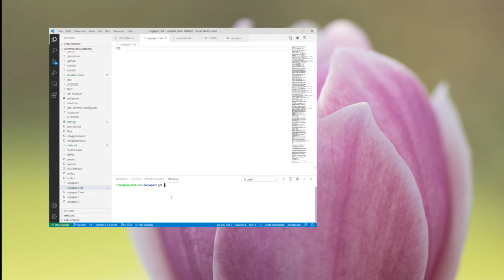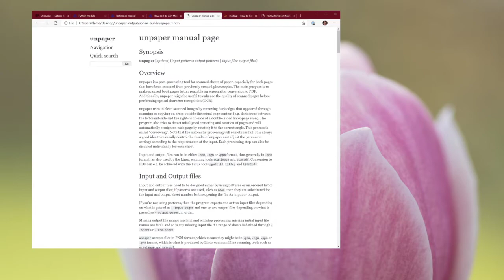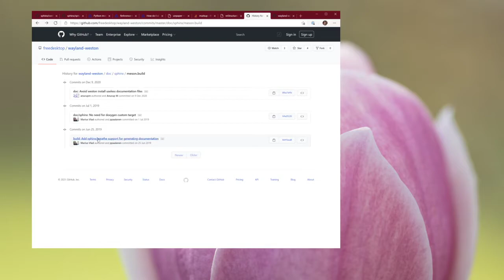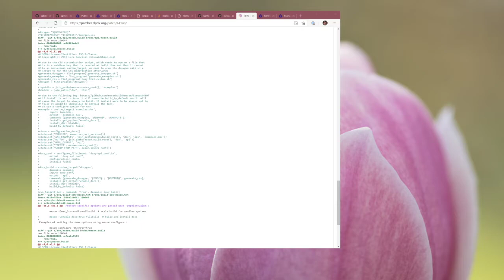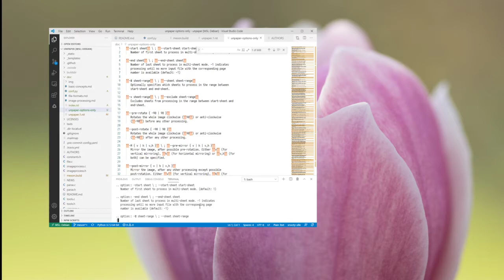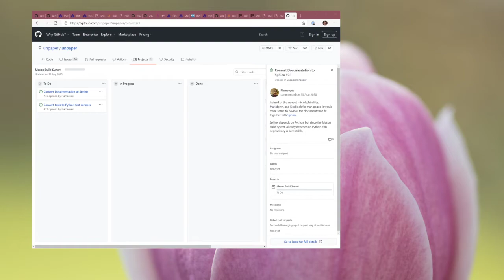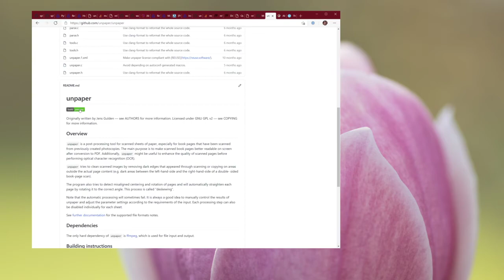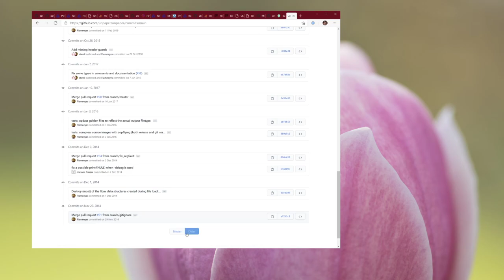unpaper with Meson — From DocBook to ReStructured Text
I'm resuming my porting of Unpaper to Meson. This time, working on replacing the previous version of the man page (written in DocBook) with a new version written in ReStructured Text and generated with Sphinx.